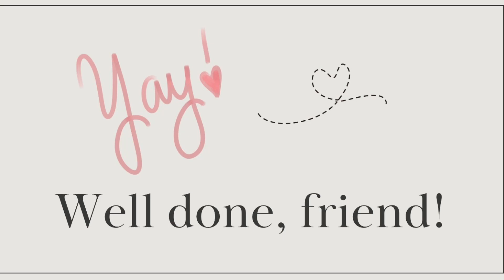Closing Brand Partner School